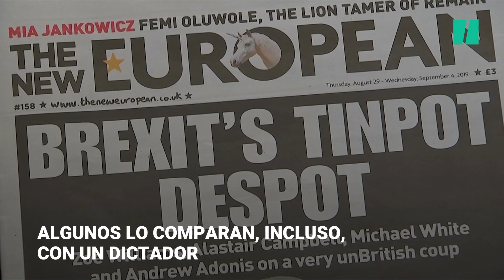Escándalo en el Reino Unido tras la suspensión del Parlamento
Miles de londinenses han salido a la calle para protestar contra el cierre del Parlamento, una medida que ha tomado por sorpresa Boris Johnson para facilitar un Brexit duro.